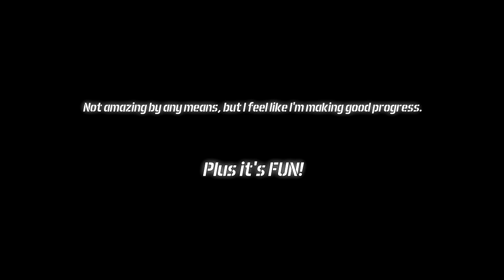Tuesday Night Steel 1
Shooting Tuesday Night Steel on 3/4/2014 at Southern Utah Practical Shooting Range.